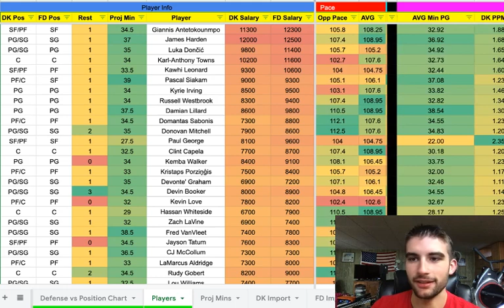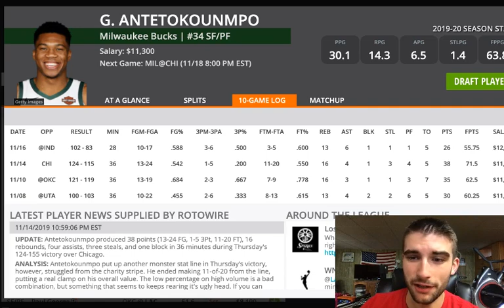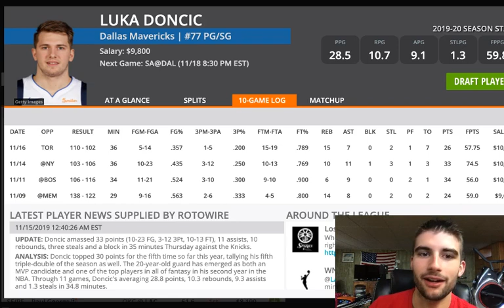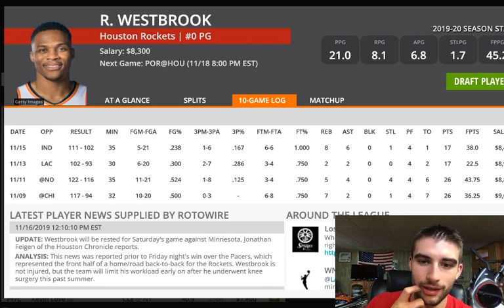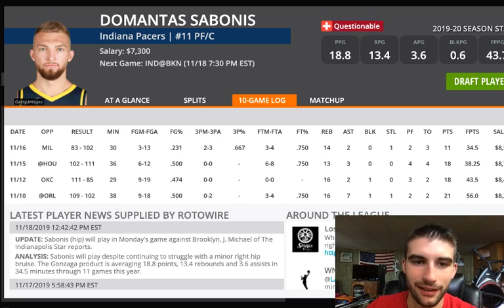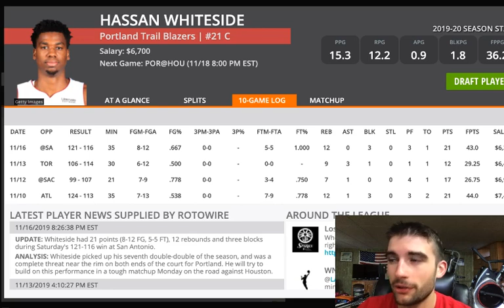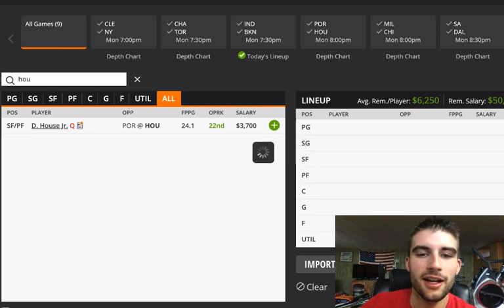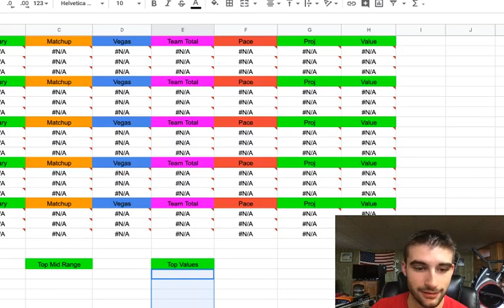Draftkings NBA DFS Picks 11/18